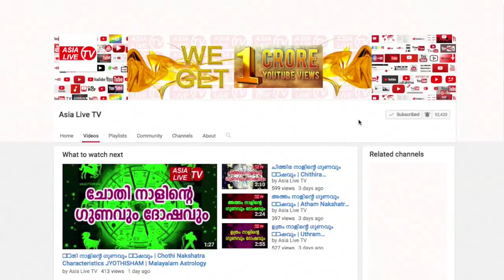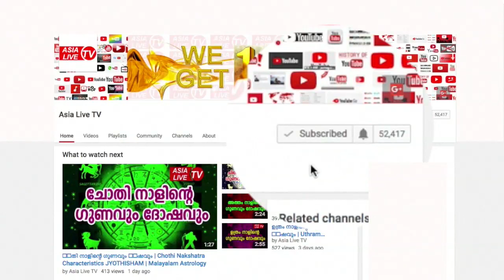തിരുവാതിര 2019 സന്പൂർണ്ണ വർഷഫലം | Asia Live TV | Thiruvathira 2019 Varshaphalam | Astrology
Thadiyoor Kalesh Kumar Manappurathu Jyothisham